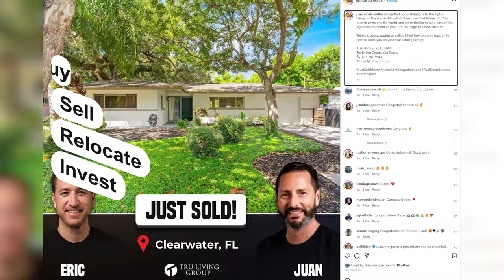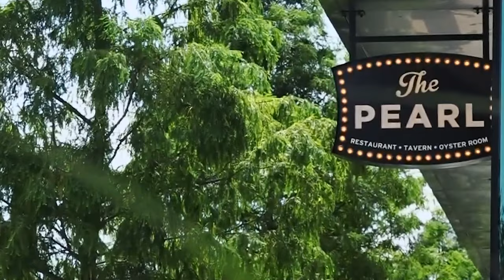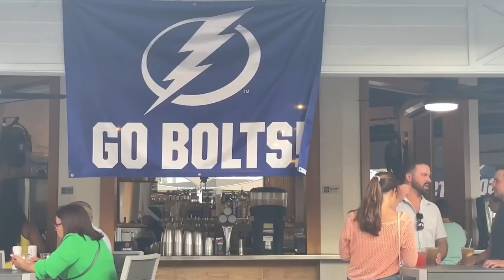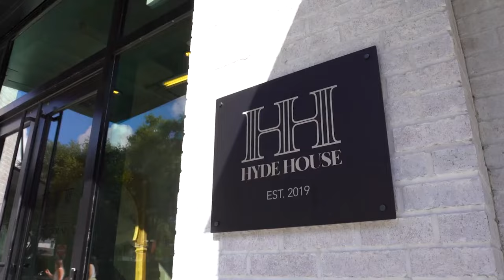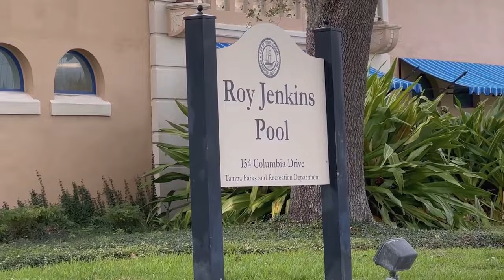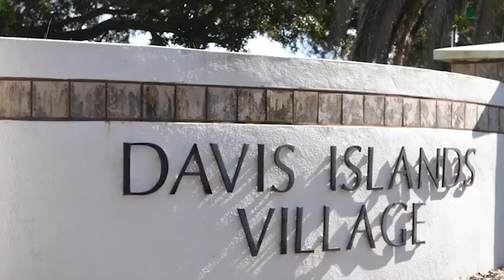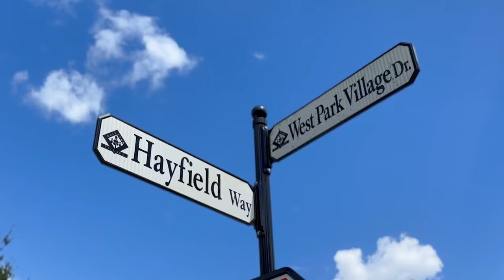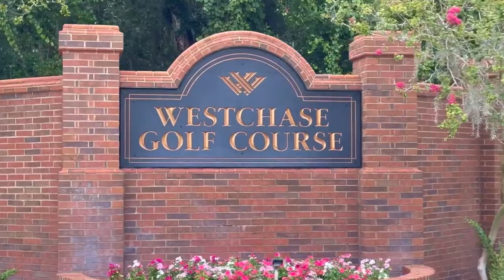Moving to Tampa Florida? Here's The 5 Neighborhoods People Are Choosing Right Now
Are you considering moving to Tampa, Florida? Here's the 5 neighborhoods people are choosing right now.  Living in Tampa, Florida is awesome! But every neighborhood offers a different lifestyle, amenities, conveniences, and quality of life.  Our goal today is to help you clarify what neighborhoods could be the right fit, before making any mistakes relocating to Tampa Bay.

We'll explore everything from the most exclusive and nicest places to live in Tampa to some up-and-coming areas. We'll even visit a neighborhood voted the #1 Suburb in Florida!

I'll also tackle the tough questions like:
• Is Tampa a good place to move to?
• How much money do you need to move to Tampa?
• Why is Tampa becoming so popular?

So grab a pen and paper, and let's see if Moving to Tampa, Florida, is right for you!

Considering moving to Tampa Bay? We'd love to be your real estate agent of choice.

⏰ Timestamps:
00:00 Introduction
00:26 Juan Alcala
01:06 Tampa Bay
03:19 Downtown Tampa
07:35 Hyde Park
10:19 Davis Islands
13:22 Seminole Heights
16:44 Westchase
21:04 Bonus
23:20 Reach Out To Us